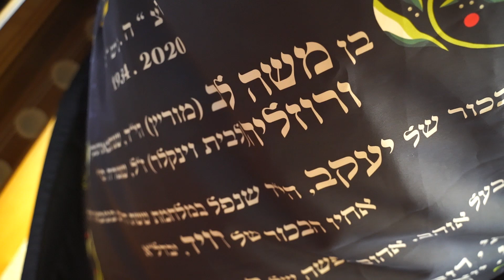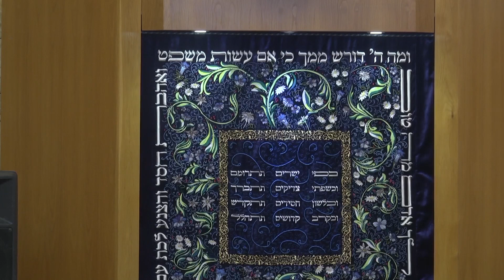פרוכת לזכרו של יצחק מאיר ע״ה. מעוצב ומיוצר על ידי האומנית חנה גמליאל.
בתו של יצחק מאיר ע״ה, אסתי, מסבירה את משמעות הפרוכת הייחודית לע״נ אביה. במעמד ה״אזכרה״ וחנוכת הפרוכת בבית כנסת המרכזי בכוכב יאיר.